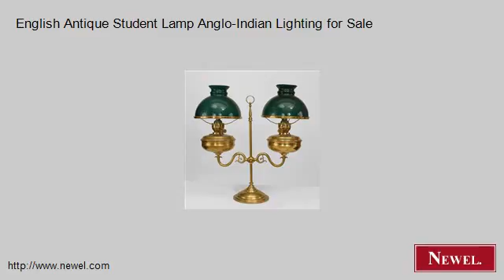English Antique Student Lamp Anglo-Indian Lighting for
- Newel.com: English Antique Student Lamp Anglo-Indian Lighting for Sale (Newel Art and Antiques, New York City)